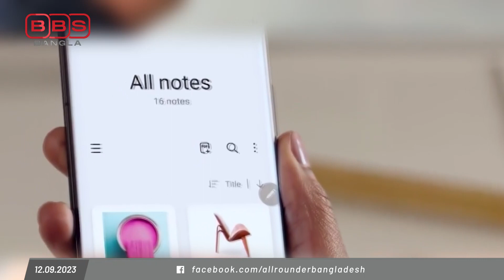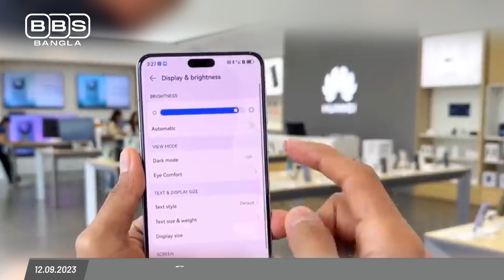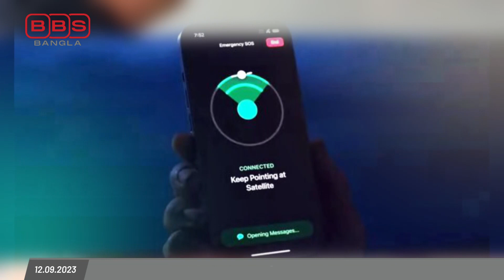স্যাটেলাইট নেটওয়ার্ক থেকে ফোন কল এবং টেক্সট দিতে পারবে যে স্মার্টফোন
Facebook:স্যাটেলাইট নেটওয়ার্ক থেকে ফোন কল এবং টেক্সট দিতে পারবে যে স্মার্টফোন